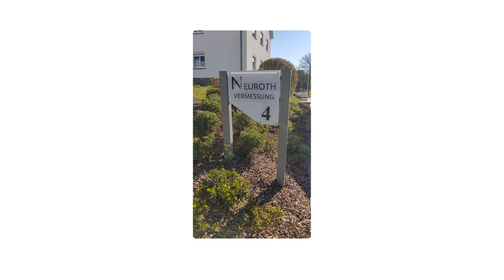Vermessungsbüro Neuroth & Neuroth GbR | Landvermesser in Montabaur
Vermessungsbüro Neuroth & Neuroth GbR
Elgendorfer Straße 4
56410 Montabaur